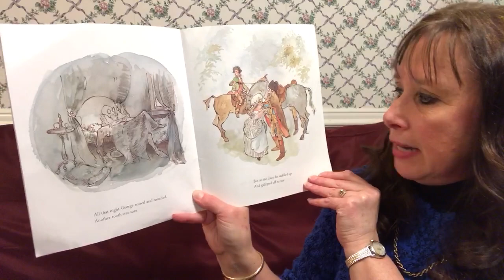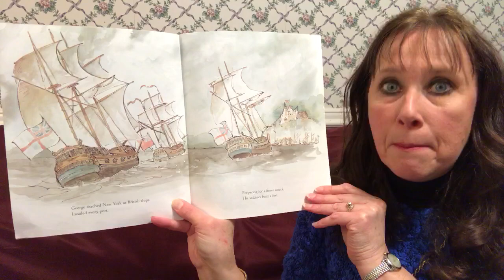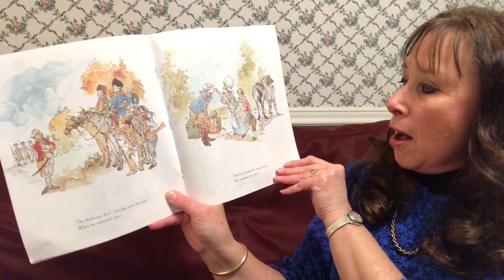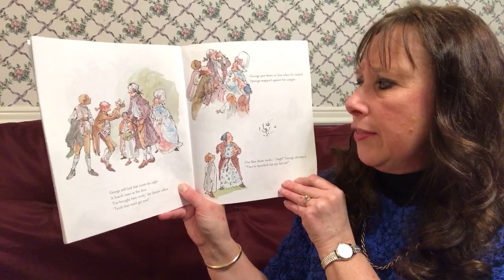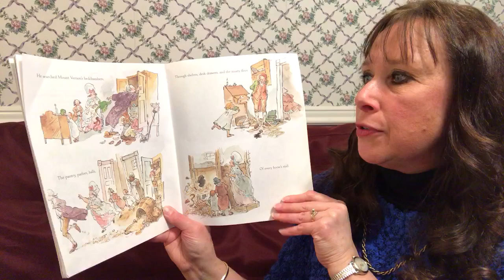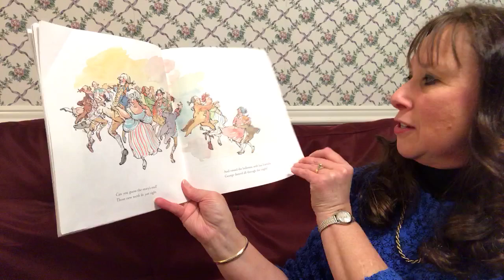George Washington’s Teeth -- a fun rhyming read aloud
All of his life, George Washington had problems with his teeth and worked hard to save them.  This story is based on what really happened to George and his teeth.  Written by Deborah Chandra & Madeleine Comora; illustrated by Brock Cole.